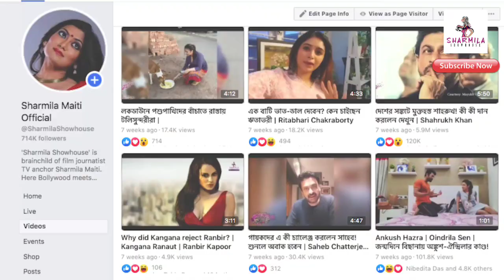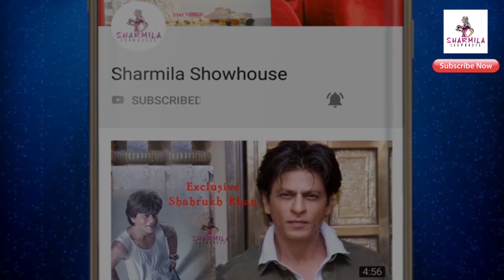ভুল করে নগ্ন ছবি পোস্ট! তারপর কী ঘটল দেখুন